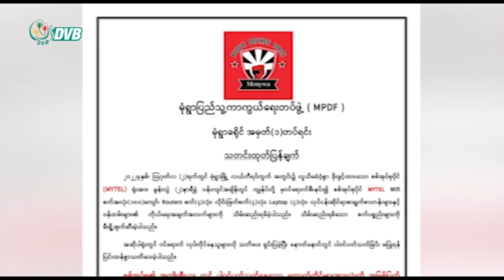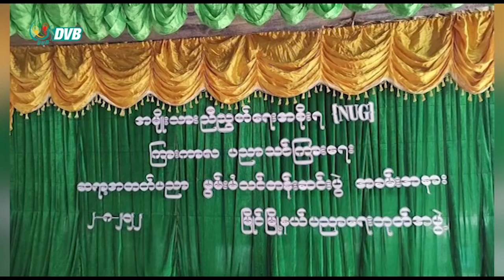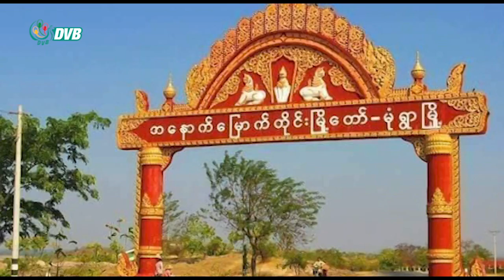DVB Digital မနက် ၁၁ နာရီ သတင်း (၃ရက် ဩဂုတ် ၂၀၂၂)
- စစ်ကောင်စီတပ်တွေနဲ့ ကော်ဘရာစစ်ကြောင်းတို့ နှစ်ဖက်တိုက်ပွဲပြင်းထန်နေသလို စစ်ကောင်စီက လေကြောင်းကပါတိုက်ခိုက်။
- မုံရွာအကျဉ်းထောင်မှာ ဖမ်းဆီးအမိန့်ချထားတဲ့ နိုင်ငံရေးအကျဉ်းသား ၇၀ ကျော်ကို မြင်းခြံ၊ ညောင်ဦးနဲ့ ရွှေဘိုအကျဉ်းထောင်တွေကို ပြောင်းရွှေ့။
-  မြိုင်မြို့နယ်မှာ အမျိုးသားညီညွတ်ရေး အစိုးရ (NUG) ရဲ့ ကြားကာလ ပညာသင်ကြားရေး ဆရာအတတ်ပညာမွမ်းမံ သင်တန်းဆင်း။